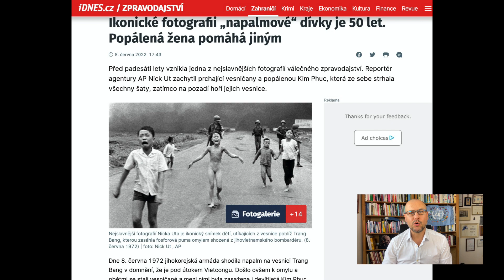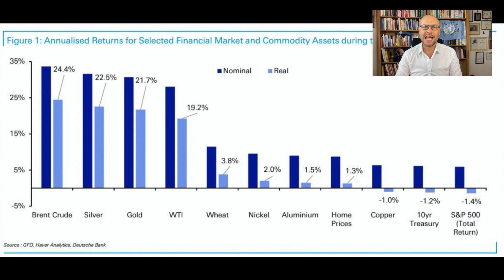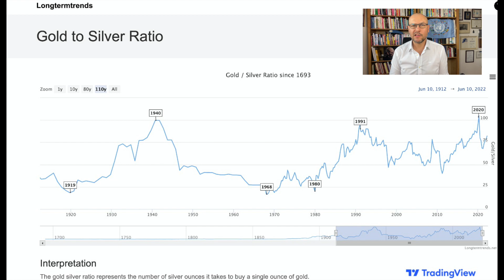Energetická krize ze 70. let je zpět. Co tehdy vydělalo? Možná budete překvapeni...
Inflační 70. léta s energetickou krizí jsou zpátky. Dle uznávaného světového investora Raya Dalia je jim dnešní doba velice podobná. Kdo byl tehdy vítězem? Jak si vedly jednotlivé třídy aktiv v tehdejší stagflační době? Co udrželo hodnotu a jaké si z toho můžeme vzít ponaučení pro dnešní inflační doba a naše peníze?

Stano Žák
AllStars
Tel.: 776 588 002